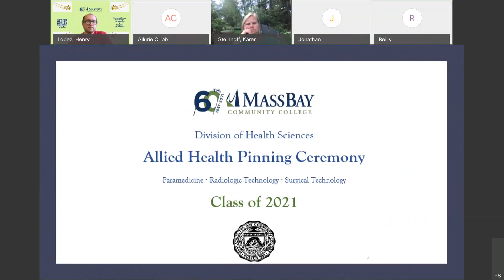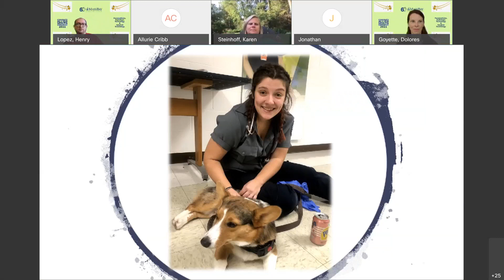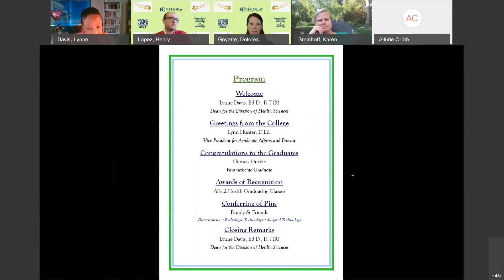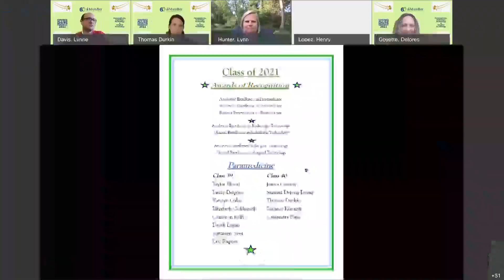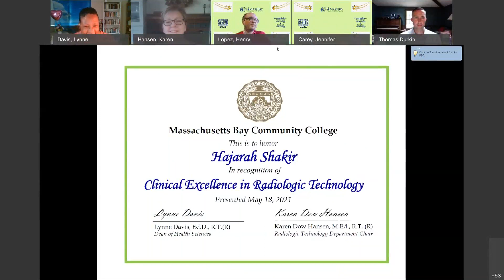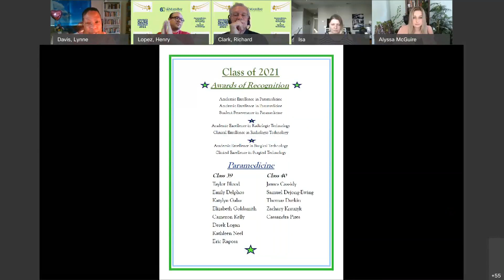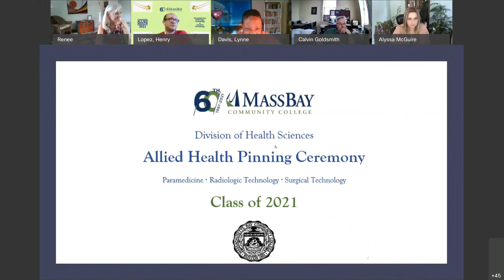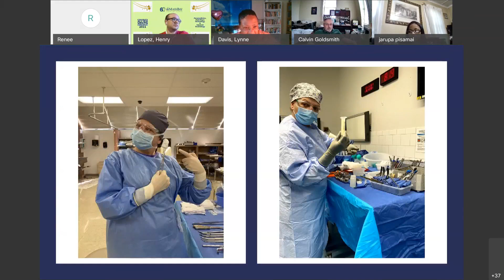Allied Health Pinning Ceremony - May 18, 2021 - MassBay Community College